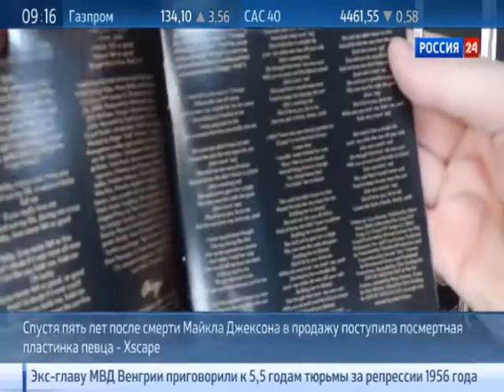"XSCAPE"- альбом Майкла Джексона поступил в продажу-Джексон Жив!TV Channel RUSSIA 24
Двойник Майкла Джексона Павел Талалаев